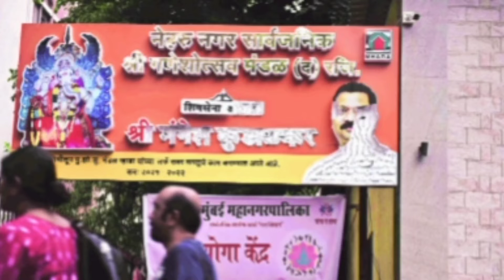शिव सैनिकों का गुस्सा सड़कों पर ....